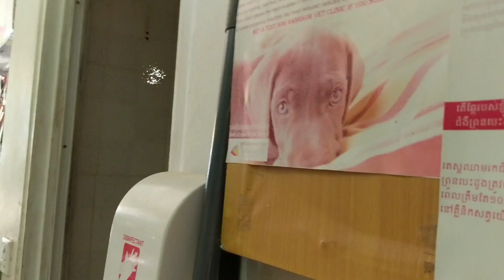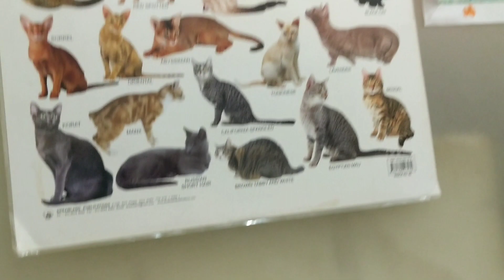Otter takes husky Jenny to the doctor check skin reaction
i'm Moon Na
Otter takes husky to the doctor check skin reaction and doctor shaved husky . Because in summer is hard for husky puppy . take care your pet ❤️ and love like your child .